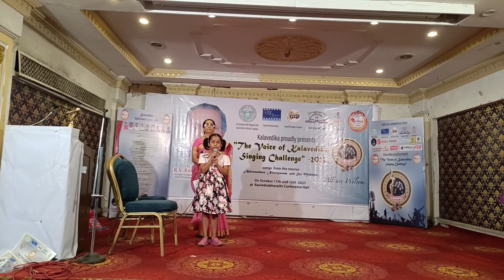Singing Competition in Ravindra Bharathi